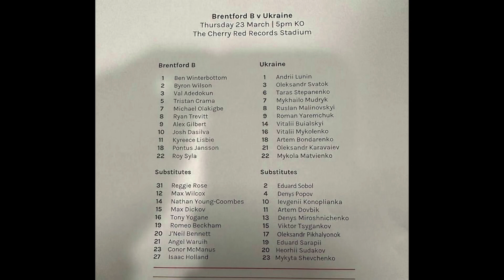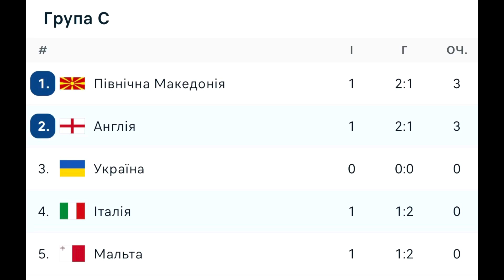АНГЛІЯ–УКРАЇНА все про матч відбору ЄВРО 2024 чи зможе збірна України зупинити Англію на Вемблі?🇺🇦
МИ ДОЧЕКАЛИСЯ МАТЧ УКРАЇНА–АНГЛІЯ! Збірна Англії vs збірна України. Неділя, 26 березня, Лондон, стадіон Вемблі. Чемпіонат Європи з футболу 2024, 2 тур кваліфікація, група «C».

Тренерська дуель: Руслан Ротань vs Гарет Саутгейт. Маркус Рашфорд, Люк Шоу, Різ Джеймс, Ілля Забарний, Георгій Бущан, Микола Шапаренко не зіграють. Натомість ми побачимо інших кращих футболістів українського та англійського футболу: Гаррі Кейн, Джордан Пікфорд, Кайл Вокер, Джон Стоунз, Гарі Магвайр, Деклан Райс, Джуд Беллінгем, Букайт Сака, Джек,  Гріліш, Рамсдейл, Хендерсон, Філ Фоден, Андрій Ярмоленко, Віктор Циганков, Олександр Зінченко, Михайло Мудрик, Віталій Миколенко, Руслан Маліновський, Андрій Лунін, Едуард Соболь, Анатолій Трубін, Віталій Буяльський, Микола Матвієнко, Артем Довбик, Роман Яремчук, Євген Коноплянка, Тарас Степаненко, Сергій Сидорчук та інші.

Україна кілька днів тому провела контрольний поєдинок проти лондонського Брентфорду,ю.
Клуб АПЛ виставив на матч другу команду, за молодіжний склад Брентфорду виступає українець Єгор Ярмолюк, який пропустив гру через травму, а також син Девіда Бекхема – Ромео Бекхем!

Руслан Ротань та компанія святкували перемогу завдяки голам, які забили Олександр Сваток та Георгій Судаков.

Брентфорд Б – Україна – 0:2
Голи: Сваток, 22, Судаков, 65

Стартовий склад збірної України: Лунін – Караваєв, Сваток, Матвієнко, Миколенко – Степаненко, Бондаренко – Маліновський, Буяльський, Мудрик – Яремчук.

Україна (2 тайм): Шевченко, Мірошніченко, Попов, Сарапій, Соболь, Циганков, Піхальонок, Судаков, Буяльський, Коноплянка, Довбик.

Збірна Англії в Неаполі обіграла збірну Італії 2:1, у родоначальників футболу забивали Кейн та Райс, а у скуадри адзури відзначився дебютант аргентинського походження Матео Ретегі